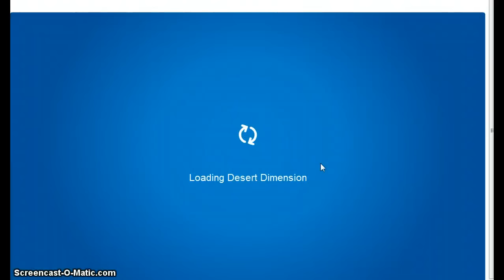Club Penguin Cheats - April 2011 Stage Catalog Cheats + Secrets Room & Pin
Here are the new Club Penguin Cheats - April 2011 Stage Catalog Cheats + Secret Room & Pin TeamCpCheats Crew Member: Slipskater3 used in this video! ~Slip

please follow us ''TeamCpCheats''